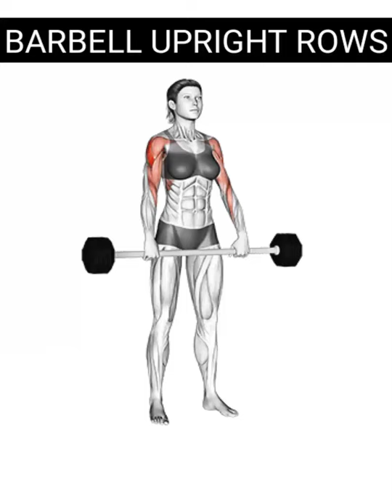how to do barbell upright row ।।